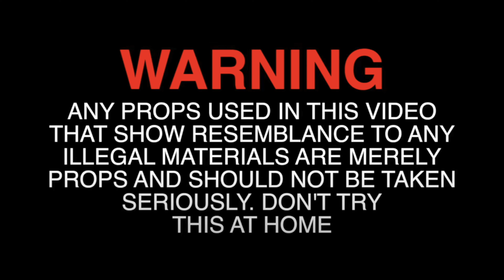BUB UP - VLONE REMIX (with $miles, Bam From The Go & Lil G Irvie)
Moshis Tobacco
1340 N Green Bay Rd,